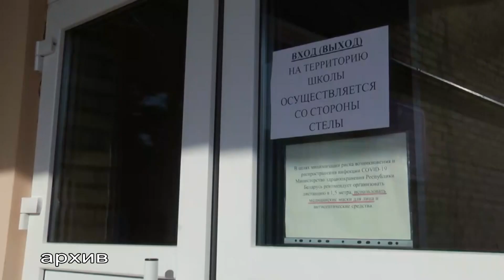Эпидемиологи проверили учреждения образования Мозырского района